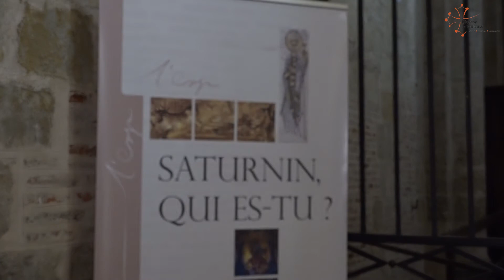Saint Saturnin, évêque et martyr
Vincent Gallois, curé de la basilique Saint-Sernin, vous fait découvrir ce grand saint et vous donne le programme de la journée du 29 novembre à l'occasion de la fête de la Saint-Saturnin.